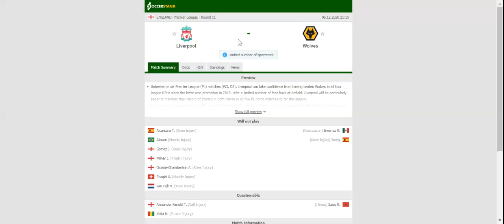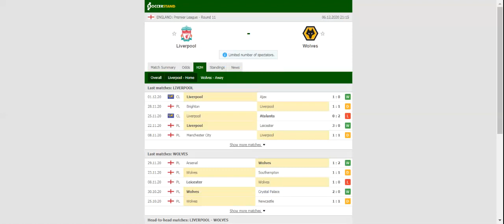LIVERPOOL VS WOLVES PREDICTION & BETTING TIPS - 06/12/2020